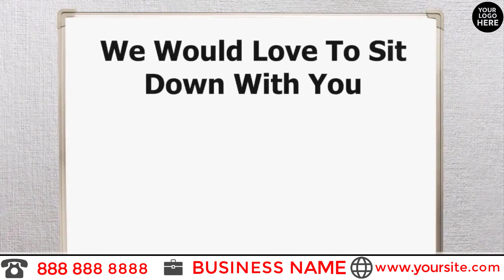CHIROPRACTOR SERVICE PROMO VIDEO 06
I Will Make CHIROPRACTOR SERVICE PROMO VIDEO

Are you giving CHIROPRACTOR SERVICE? Want to Catch Customers' attention and will go to spotlight your business in the marketplace Top. You are at the right place. I will Create CHIROPRACTOR SERVICE Video for your Business at a lower cost.

What You Will Get From This Gig:

You will get Like As The Video Sample I Use in the gig. HD or Full HD video with your LOGO & other Business Details added in the Intro & Outro section. You will get a fully Personalized video.

What can also do for you:
Website Design
Logo Design
Flyer Design

I Also Provide This kind of Video:
Senior Home Caregiver
Assisted Living
Allergist Doctor Video
Bags & Eyelid Surgery
Dermatologist
Laser Hair Removal
Lasik Eye Surgery
Liquid Facelift
Plastic Surgery Kinetic VO
ACUPUNCTURE Video
ANTI AGING SKIN CARE Video
Cardiology Care Video
CHIROPRACTOR
DAY CARE
Dental Insurance Video
DENTAL PRACTICE
DENTAL SERVICES Video
DENTIST
EYE CARE Video
Eyebrow Threading Video
GYNECOLOGY
HEALTHCARE SERVICES
LASER EYE SURGERY
Credit Repair
TRAVEL AGENCY VIDEO
Alarm Installation video
Burglar Alarm Installation video
Fire Alarm Installation video
Real Estate Agent Video
relator Service Video
Real Estate Attorney Video
Auto Body Service Video
Auto Body Shop
Auto Detailing - 2D Video
Auto Detailing SA Video
Auto Financing - Slideshow video
Auto Glass Repair video
Auto Insurance Videos
Auto Parts Store SA  Videos
Auto Repair - Mobile Mechanic Videos
Auto Repair - New Tires Videos
Auto Repair - Oil Change Videos
AutoBody Repair SA Videos
Limo SA Promo Videos
Tire Shop SA Promo Videos
Transmission Repair SA Videos
Windshield Repair SA Videos
Auto Mechanic Video Explainer Promo Videos
AUTO PARTS STORE Video
Auto Repair video
CAR DEALER Video
LIMOUSINE SERVICE Video
MORTGAGE LOAN OFFICER Video
WINDOW TINTING Videos
WINDOW TINTING SERVICES Video
WINDOW WASHING VIDEO
LANDSCAPING OR LAWN CARE SERVICE
LANDSCAPING SERVICE PROMO VIDEO
LAWNCARE SERVICE PROMO VIDEO